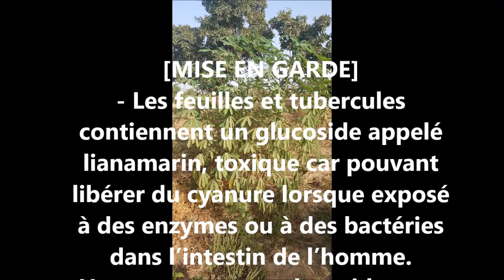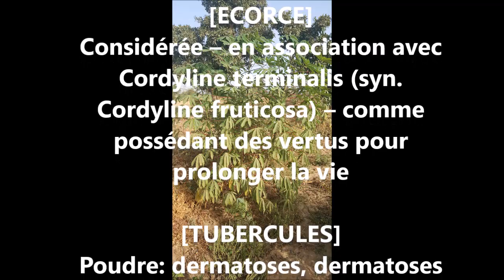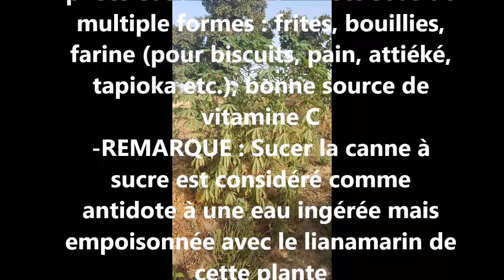ASMA Manihot esculenta AS 99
Reconnaître et conserver  Manihot esculenta